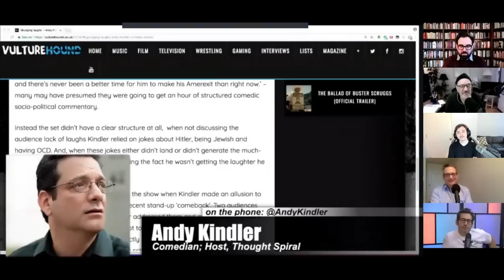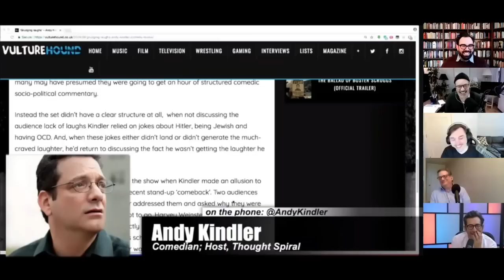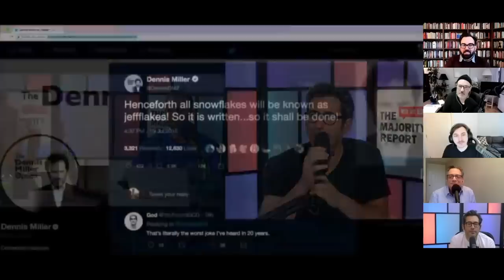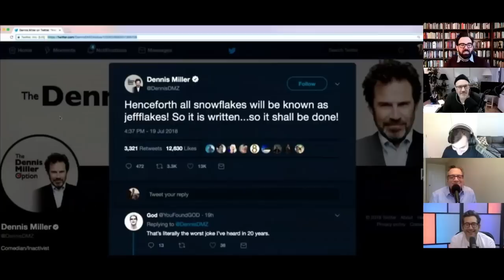Part 8 of The Michael Brooks Tribute Series: David Feldman, Andy Kindler, Matt Lech, & Sam Seder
Part 8 The Michael Brooks Tribute series: THE COMEDY OF MICHAEL BROOKS ft.
David Feldman, Andy Kindler, Matt Lech, and Sam Seder, with Russell Sbriglia (moderator)

This panel and series of round table discussions in honor of Michael Brooks and his work are made possible by the patrons of the Michael Brooks Legacy Project. Thank you patrons!
The TMBS family would like to thank Professor Sbriglia for coming up with the idea of the Michael Brooks Tribute Series, and for all he has put into making it come together.
Also please support Matt and David and the important work they are doing by becoming a patron of their new show Left Reckoning
This panel was edited by Forrest Miller @AlwaysFlacko, and produced by Russell Sbriglia and Lisha Brooks @for_mjb